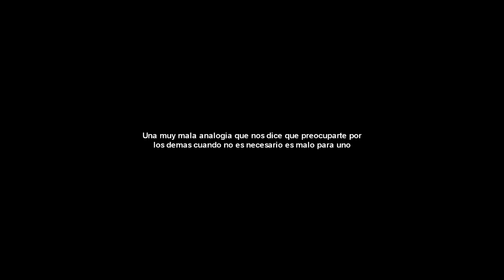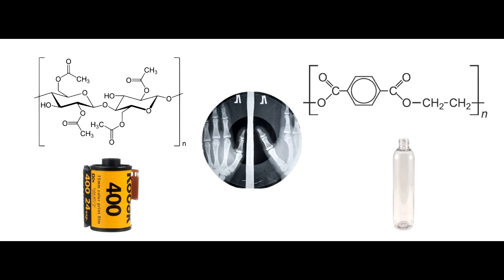La Musica de Huesos (URSS) | Mini-Documental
Los secretos de la URSS siempre son interesantes. ¿Sera este el que mas?

Año 9 video 60
Gracias!